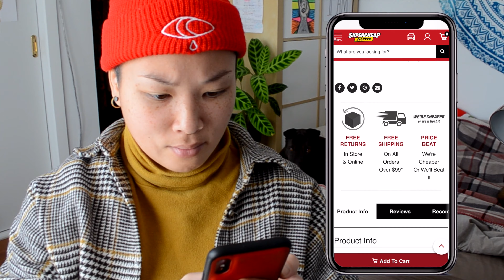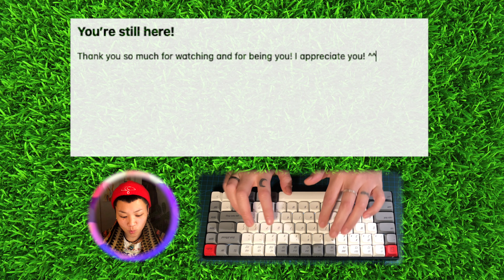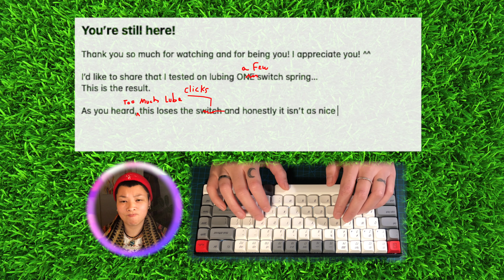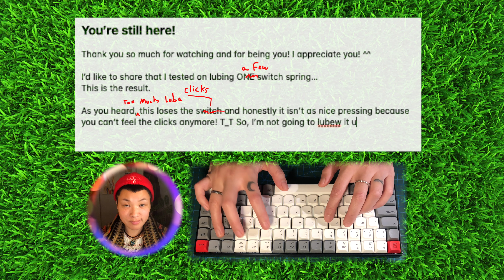Budget mod on mechanical keyboard | How to open PCB, add foam and lube test | Blue Switch KeyChron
Having a mechanical keyboard has been so much fun! To be able to customise every little thing to the individual personal preference is rewarding! I learnt that lubing even only the springs of the switch would lose the clicks on my blue switches... I guess if the future, I want red switches, I'll simply lube it. Hehehehe xD

As you customise and add mods, it really is like tuning an instrument!

I am definitely really enjoying creating content with this keychron K2 V2 hotswap keyboard.

Note: It is best to use the recommended lube like Krytox 205g0 10g – Lubricating Grease as it is in the finest/thinnest kind of grease consistency. I made a choice to experiment with Silicone paste because I didn't want to wait for delivery time during this COVID restrictions... and to save some money! 😋

❗️ In the making of this video, I lubed 8 switches that were really loud, to test things out. And honestly, it loses a lot of its clicks on the blue switches, (with lube, it starts to sound like brown switches and a lot of lube becomes like chonky red)
I moved the lubed switches to keys that I rarely use. My main keys remains un-lubricated 🤗

0:00 Intro
0:23 Buying mod supplies
1:03 How to remove keycaps
1:19 How to remove PCB
1:44 Adding Foam
2:12 Lubricating Stabiliser
2:25 Retro ADX profile
2:38 Sound test before and after
3:05 Profile comparison
3:26 Type Test
4:00 Find those noisy springs
4:07 How to open switch
4:20 Lube sound test

Australia
KeyChron K2V2:
White backligt Version:
RGB Version:

US
Retro KeyCaps:

Mod items:
Herschell Silicone Paste $8.99
White Anti Vibration Pad $7.70
Keychron Retro XDA Keycap Set $49

Side note:
I would really recommend for you to get a proper switch puller as the one that comes in box is HORRIBLE! It damages the switches and it is soooo hard to get a grip!

Your subscription, comments, likes and even dislikes is appreicated! ^^
Making Youtube a dream come true.

Sending out love, light and life ☯️